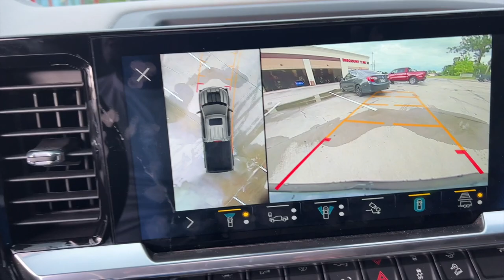2022 Chevy Silverado Trail Boss Get New Wheels and Tires | Authentic Benny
Go Pro

2022 Chevy Silverado Trail Boss Get New Wheels and Tires | Authentic Benny